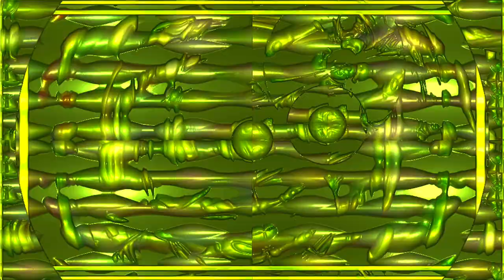Just a Minute Ago!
There was a 'HUGE' party,..
And everyone was celebrating and throwing cash in the air!
Girls where flashing and loosing their clothes, boys where shy,..
and loosing controle..
I guess you have just missed out!

A Small Minute Ago 007 van Scanty Walnut Productions is gelicentieerd onder een  Creative Commons-licentie.